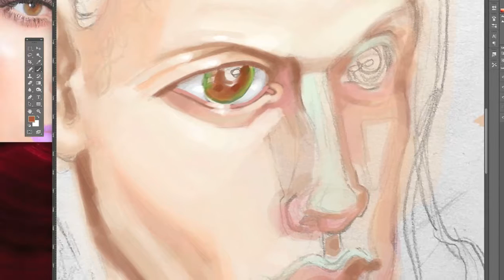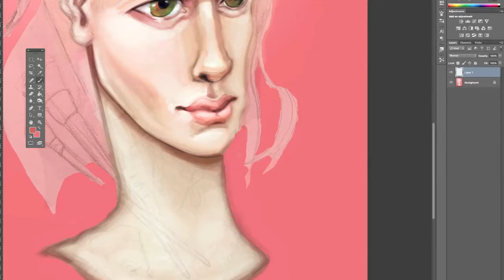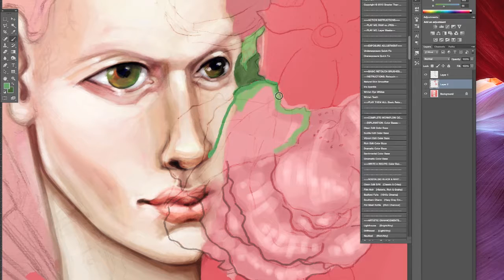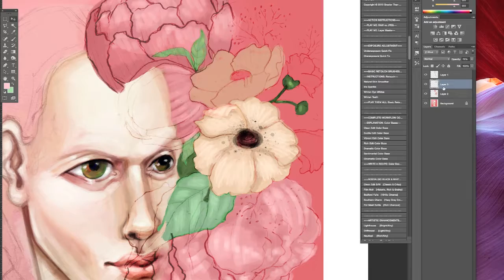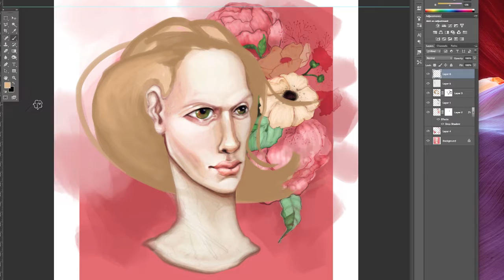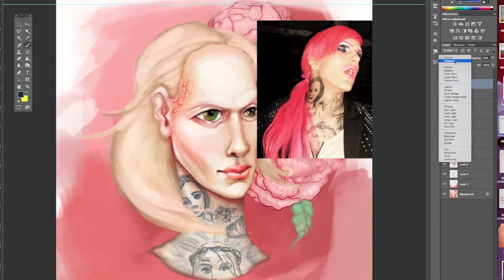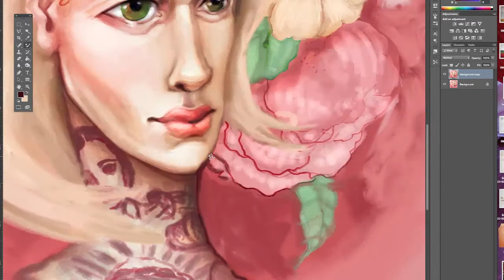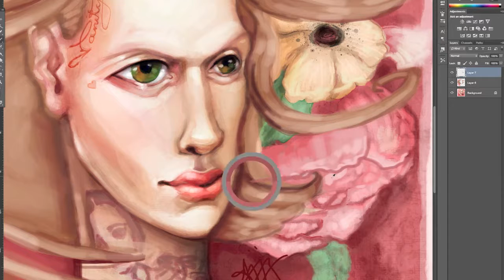Sketch imported to Digital Painting colour | Jeffree Star Fan Portrait | Anjeanette Illustration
Anjeanette Illustration

About this sketch and digital painting:

"Practice in Public"- Jeff Goins, Real Artists Don’t Starve

"To sketch @jeffreestar Take equal parts Lestat and Roman Goddess Venus, add 1/2 ounce Superfine Sugar, Apply sass liberally with the best brushes!"- me, being silly

 I love Jeffree Star’s bone structure and he is a wizard at makeups- however, his bare face is really amazing to me. A week ago I got to sketch- what better way to relax then the fancy cosmopolitan drink that is J star??

In Photoshop with a Wacom Intuos Draw Creative Pen Tablet, I used Kyle T Webster brushes (my favorites) to try for an 18th century Marquis Aristocrat meets Modern posh vibe…a little bit kinda Sofia Coppola's Antionette-ish?

Lots of mistakes this time mainly due to the fact that I did not plan out the hair correctly and ended up playing with different styles on and on. But that was also a lot of fun so…shrug? I tried to keep it down to under 8 mins by clipping out the bits where I tried his trademark magenta hair (its fantastic on him but just wasn’t working with this palette to me) speeding up the screen recording to 2000 speed! Zoom zoom and all y’all!

Just a fun fan portrait, I do not claim nor own any intellectual property of the portrait subject, only this painting, etc etc.

Primarily a pop culture low-brow portrait and fantasy artist, Anjeanette has created everything from logos to oil landscapes to commercial illustrations and caricatures. At an amusement park. Sometimes in the rain.Her preferred mediums are Charcoal, Oil paints and Digital paintings and photography.
Anjeanette uses her education as a fine artist and digital painter in her professional photography. Her photography website can be viewed here.
Educated at the Savannah College of Art and Design, graduating in 1999 with a BFA in Illustration, Magna Cum Laude. she has shown in several solo and group fine art and low brow gallery exhibitions in Savannah Georgia, Houston Texas, Detroit and Lansing Michigan, Nashville TN, and Phoenix Arizona.

Honors & Awards Include:

Corel Painter Print MagazineIssue 13, UKInterview & 4 page feature, inclusion on magazine CD
Catapult Print Magazine
Issue 13
two page full colour images
Musetouch Print Magazine2 works featured onlineNovember 2011
Practical PhotoshopPrint Magazine
Issue 22
SynesthesiaLiterary Journal3:1
Cover, Back cover, and inclusionof photographs and paintingsin magazine
Winner Cover contest
Frist Centerfor the Visual Arts
December 2014

What is Digital Painting?
Well, the short answer is its a painting! A typewriter does not write a play, and contrary to popular belief a good camera does not compose and edit a good photo.
Just as pencils or brushes are artist's tools, a digital tablet and stylus with unique brushes are tools to paint.
Is it REAL art? Yes!

Isn't it just a filter, pushing a button?
No! digital Paintings can take hours, days or months. Some artists trace designs- I prefer to start from scratch on physical paper with graphite, then import and paint digitally.